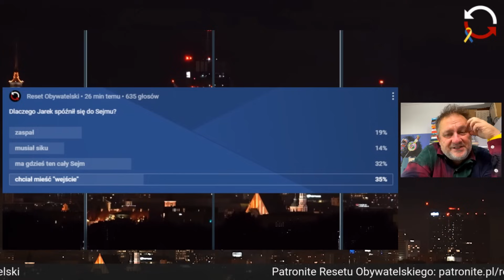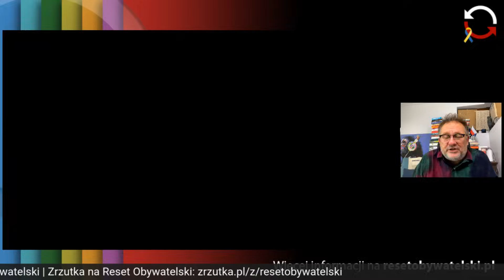Jest UMOWA koalicyjna👍🏼- Oczkoś w głowie - Mirosław Oczkoś [POWTÓRKA]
Powtórka programu Oczkoś w głowie nadanego na żywo 13 lis 2023
Premiera zawsze w poniedziałek o 18.00

BOLESNE POŻEGNANIE Z WŁADZĄ część 194🤯
A WIĘC WOJNA- Jarosław rusza na Unię👽🥹🥺
Mastalerek Gminno/Powiatowy Spin Doctor Andrzeja podjął decyzję😁😁😎😎KTO Odwalił Polityczną Kitę? - konkurs(bez nagród )
😱Już 4 tydzień po wyborach a Tusk wiecznie żywy w TVP 🙀
😉THE BEST OFF czyli kto wygrał wybory?😆Jaszcząb z NBP boi się Muchy💣 Morawiecki w misji gry na czas - prezes przyśle wunderwafe tfu… wszędzie Niemcy 🙃😄Czarnek z średniowiecza chce badać Renesans i Barok🤪😜Cena za zwycięstwo PiS (DU) - koszt rośnie 😳😳
🤥🤥🤐PEŁNOSKALOWA OBRAZA MAJESTATU😉😉😉😉Elżbieta Marszałek Witek na zakręcie historii😎👀
aaaa i WYBÓR CHAMA ROKU!!!- Prezes się stara😵‍💫Wielka Księga Patologii-  GLIŃSKI😊😀🤪 😀😀😀OKO na SENTENCJE👀👀👤

„.Tłumy jednostek szukają proroka, ale najczęściej znajdują Führera.” (S.Mrożek)